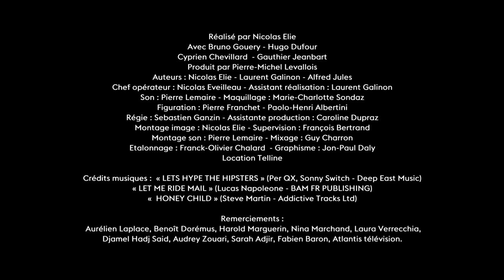MITCH & MICHEL - Épisode 1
Production BAM Music. Avec Bruno Gouery et Hugo Dufour.
Écrit et réalisé par Nicolas Elie.